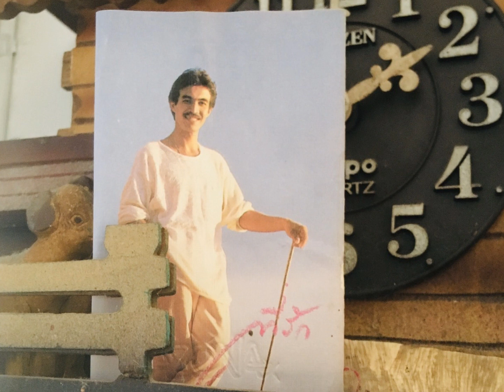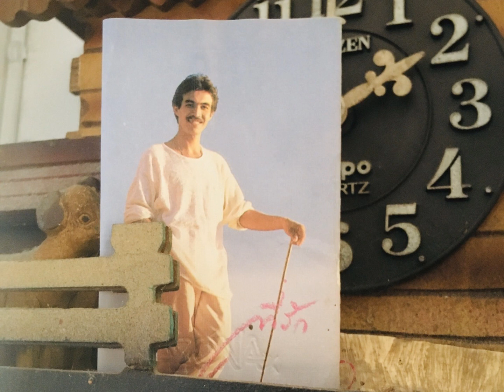กุ้ง ชุดที่รัก 5 เพลงหน้า1 เพราะขอบฟ้ากว้าง-รอยรักรอยเล็บ-ที่รัก-ซ่อนรักรักซ้อน-จะคอยขวัญใจ